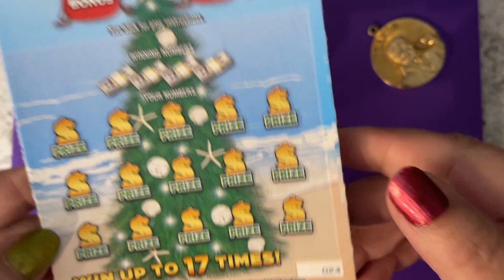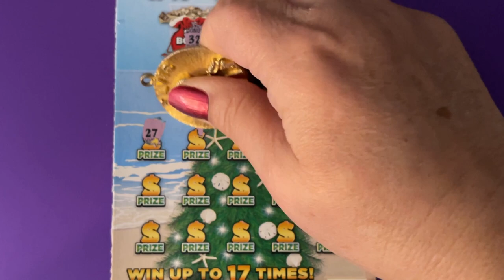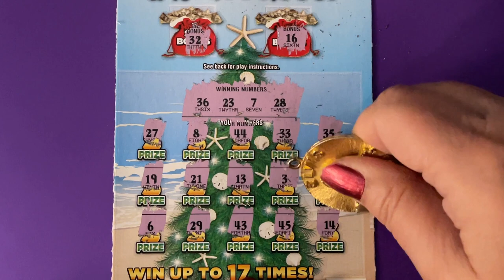Florida 50X The Cash Holiday Ticket